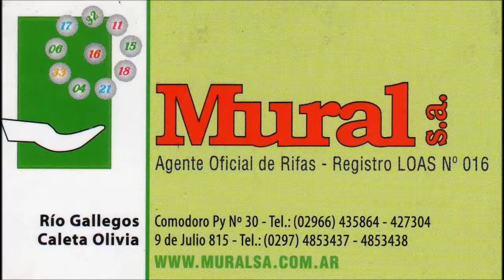YCRT - DESPIDOS 2018 - Esto lo va a pagar Costa, Zeidan y Macri - Dip. Matias Mazu - 05/03/2018